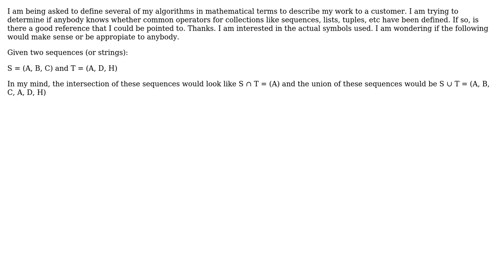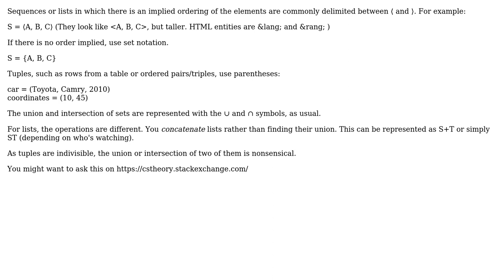Software Engineering: Is there a common mathematical symbology for collections? (2 Solutions!!)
Software Engineering: Is there a common mathematical symbology for collections?

With thanks & praise to God, and with thanks to the many people who have made this project possible! | Content (except music & images) licensed under CC BY-SA | Music | Images & others | With thanks to user sesteel user JB King user Barry Brown and the Stack Exchange Network Trademarks are property of their respective owners. You are responsible for your own actions.